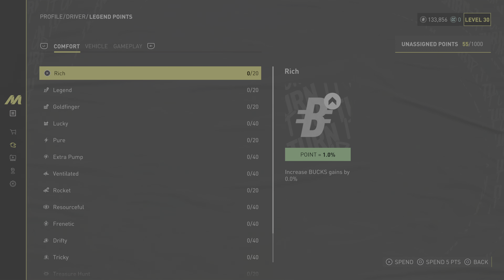THE CREW MOTORFEST Gameplay